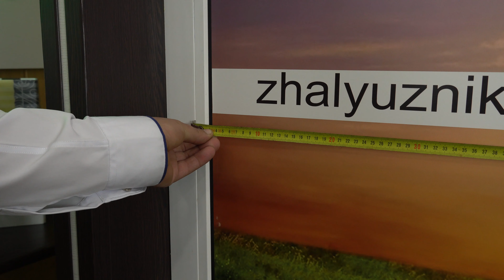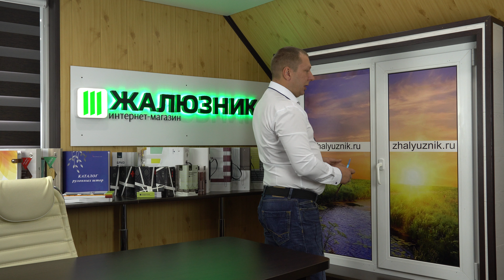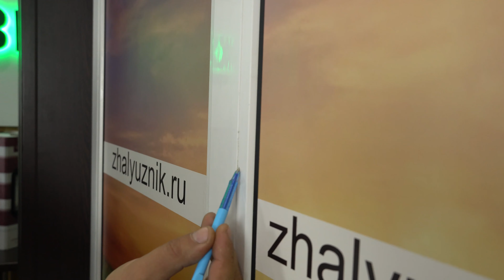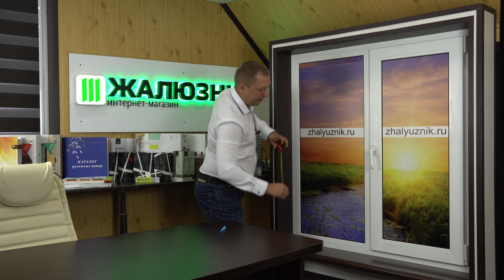Замер ШИРИНЫ и ВЫСОТЫ рулонных штор Уни 2 с пружиной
Показан правильный замер ширины и высоты рулонных кассетных шторы системы Уни-2 с пружинно-инерционным механизмом. Ширина снимается по замку штапиков, замок штапика это место где штапик защелкивается в профиль пластикового окна. Высота снимается по габаритам изделия, т.к. от края декоративного короба до нижней точки направляющей. Так же озвучены рекомендации по требованием к окну ПВХ а именно к штапикам. Штапик должен быть плоским а не полукруглым или срезанным под углом 45 градусов.
Рулонные шторы с пружиной (ПИМ - пружинно-инерционный механизм) можете купить в нашем видео интернет-магазине заказных жалюзи - ЖАЛЮЗНИК. На сайте выбрать ткань, заполнить размеры изделия, оплатить онлайн и получать продукцию в любой населенный пункт Российской Федерации транспортной компанией СДЭК или Почтой России.